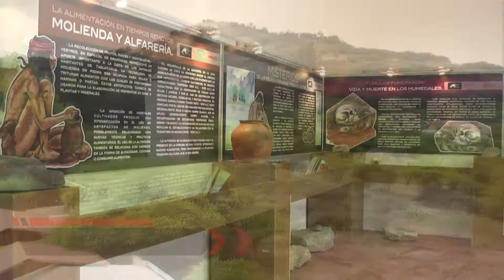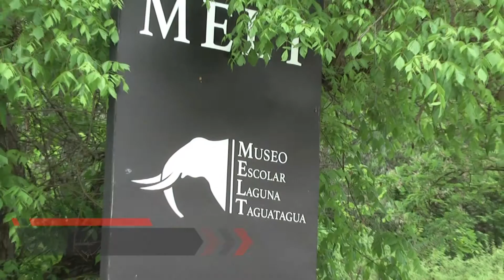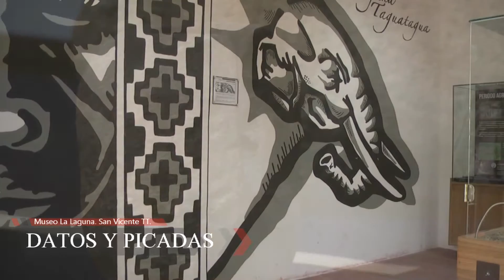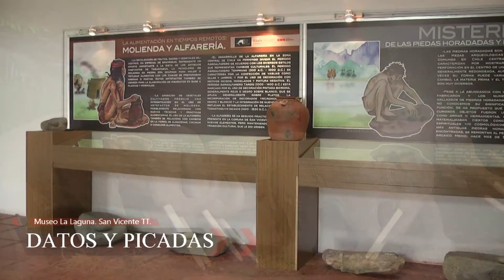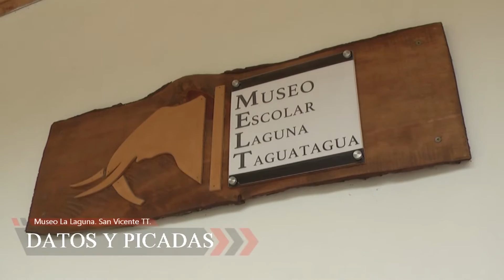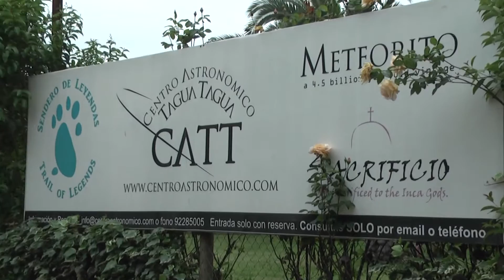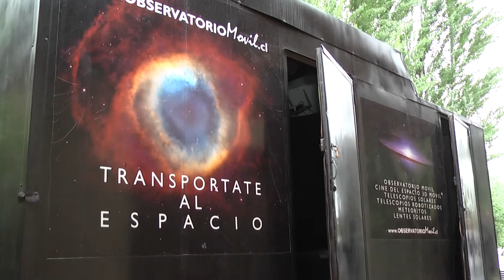DATOS y PICADAS.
PROGRAMA CON AGROTURISMO, TURISMO ARQUEOLÓGICO Y ASTRONÓMICO EN LA COMUNA DE SAN VICENTE DE TAGUA TAGUA.
Datos y Picadas difundiendo el turismo regional